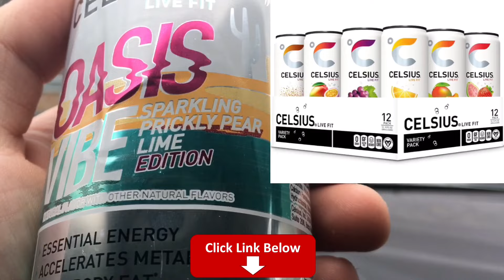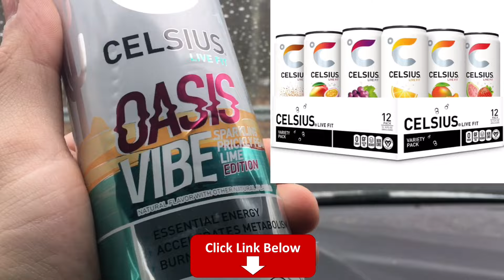Why I QUIT Buying Silver! (after 7 years of stacking)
🥶 Celsius Energy 12 pack

📬 Send mail here:
Mykie DYDSS